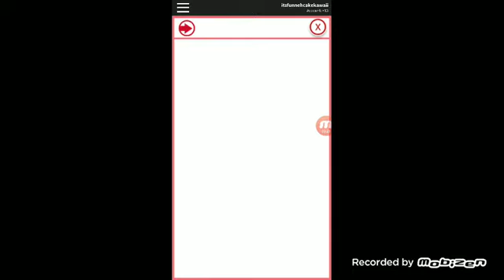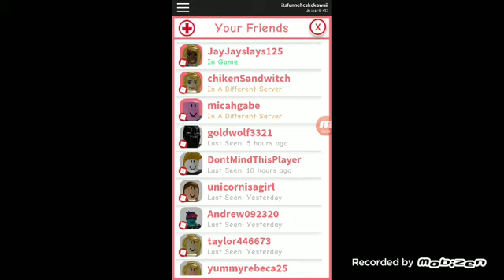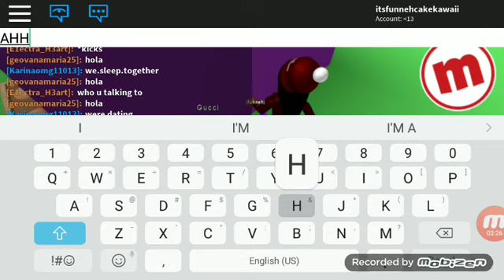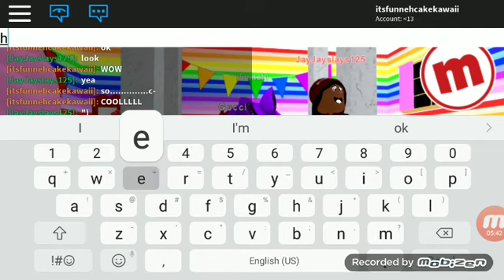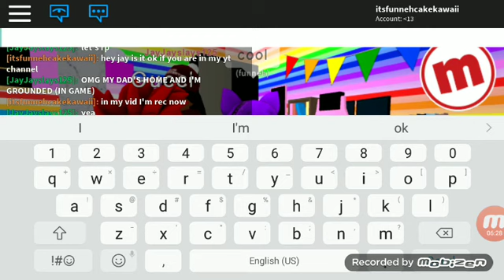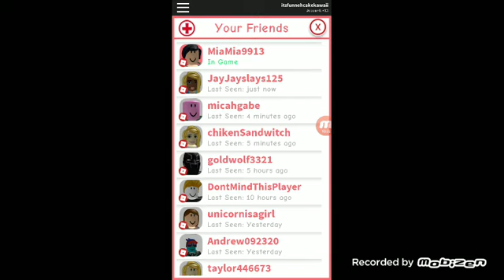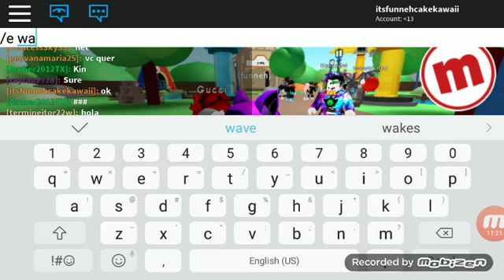MEEP CITY MY MY FRIEND JAYJAYSLAYS125 SHE IS COOL YO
Sub to it's funneh and the crew